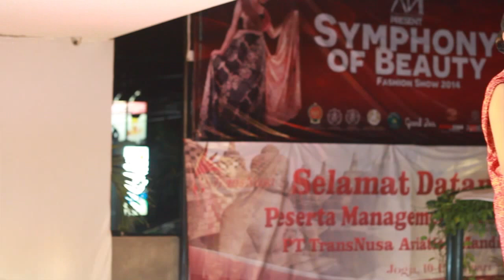best fashion show ever - Symphony Of Beauty - Ani Event Organizer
fashion show "Symphony of Beauty" was presented in January 2014 at Grand Zuri Hotels Yogyakarta Indonesia. We've been presenting 68 outfit of 8 young designer from Indonesian Institute of the art Yogyakarta, their works is textile and gown, they have totally works amazing of the show, there's eight concept and story behind the works we've been create to be one theme is Symphony of Beauty. wonderful colaboration about the acoustic and quartet to blow up the show! they are amazing people I ever met. the lighting concept was nice, and that performances had make almost three hundred audience stand and watching with amazing face.
this is my first fashion show and I would thank to their interesting people has been build warm moment in my first work.
thanks to my video team, models and agency also, all the back stage crew, the guest, audiences and all of our sponsorship.
*I'm sorry if my grammar's not well. LOL